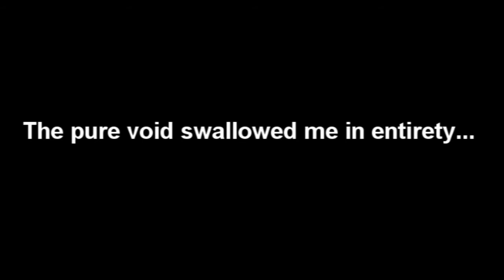Stop motion animation test 9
nothing big, just another quick animation to test the characters...